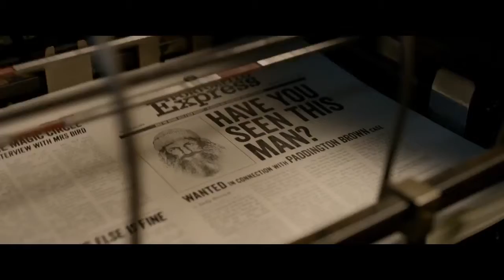ПРИКЛЮЧЕНИЯ ПАДДИНГТОНА 2 2017 Русский Тизер ТРЕЙЛЕР КОМЕДИЯ